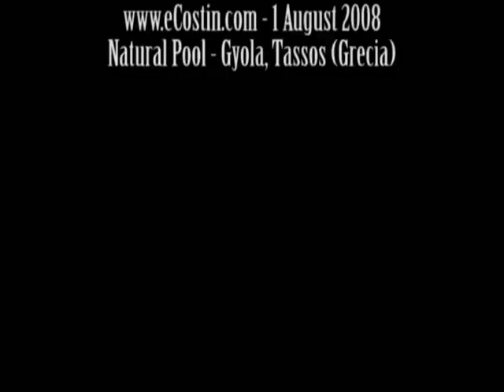Ninge frumos in Bucuresti / Asta vara era cald in Thassos (Giola Natural Pool)